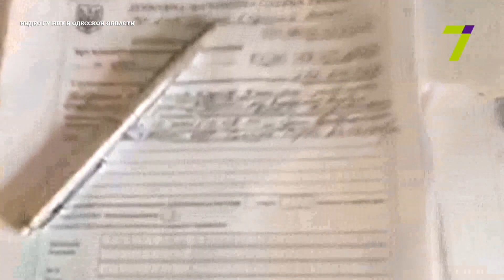СБУ, бойцы спецподразделения «КОРД» и СБУ задержали вора в законе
Не дошел до криминальной «сходки». Полицейские совместно с бойцами спецподразделения «КОРД» и представителями СБУ задержали вора в законе Сергея Глонти по прозвищу «Гуга».

46-летний уроженец Грузии как раз направлялся на организованную им встречу криминальных авторитетов. Она должна была пройти в одном из развлекательных заведений города. Там, по оперативным данным, он хотел решить вопрос перераспределения криминального влияния в сфере квартирных краж и автоугонов.

Сергей Глонти был неоднократно судим за подделку и сбыт документов, а также за наркоторговлю. Полицейские передали вора в законе представителям миграционной службы. Там должны решить вопрос его депортации.